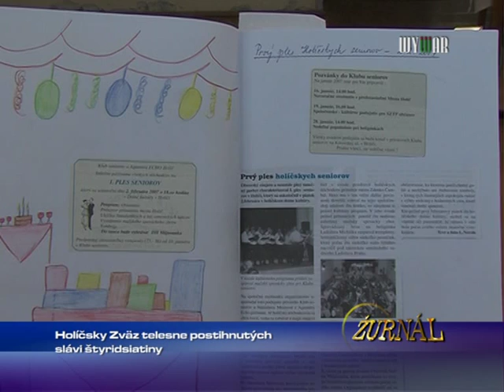Holíčsky Zväz telesne postihnutých slávi štyridsiateny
Holíčsky Zväz telesne postihnutých slávi štyridsiatiny
1671